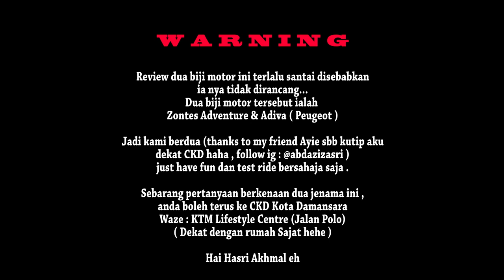16 | REVIEW ZONTES 310 ADVENTURE & ADIVA-AD3 400 (Peugeot) | MOTOR TUMBANG !!!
Hai Geng !

Apa khabar ?!
Terima kasih kerana masih setia menonton :D

Bawah ni link video MUAT KE NI?!!! KLIK & TONTON SAMPAI HABIS !

xoxo missm